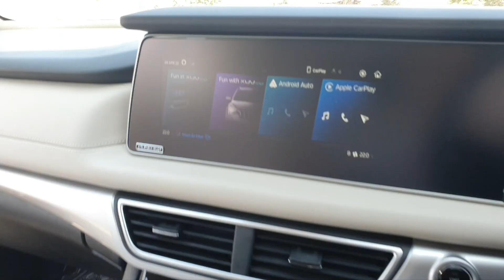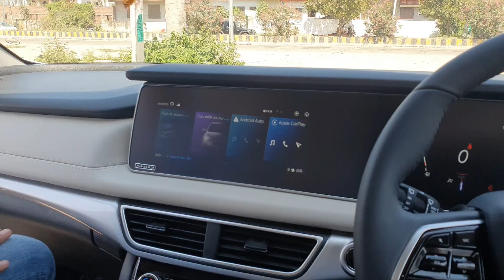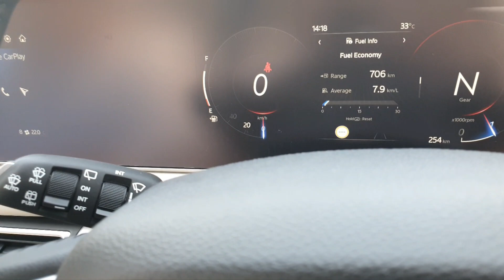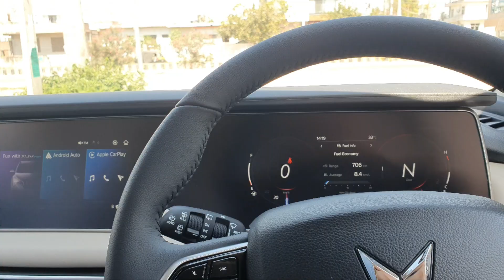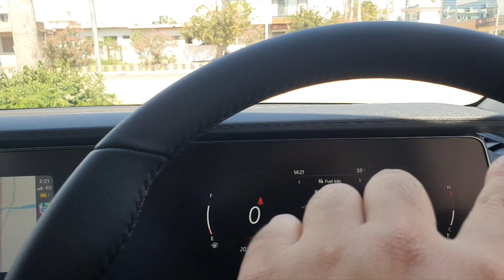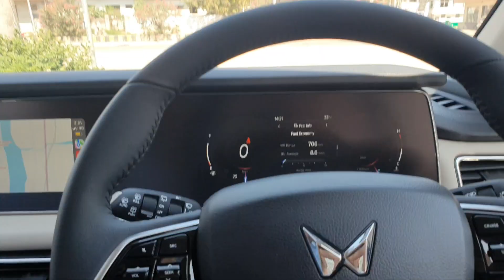Mahindra XUV700 review |100% real | AX7 diesel manual | Price | ADAS working | Features | space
We kind of did a review of my friend's XUV 700
All details like mileage, price, drive, AC, pickup, power, tech etc were eventually duscussed